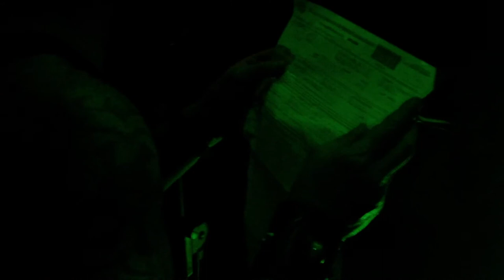jam jahbless@Toralbo Tour 04 aprile 2014 pt2